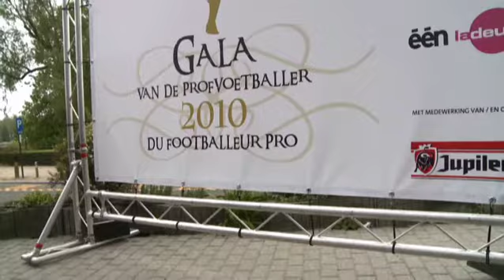RSCA TV - News - Profvoetballer van het Jaar 2010 - NL